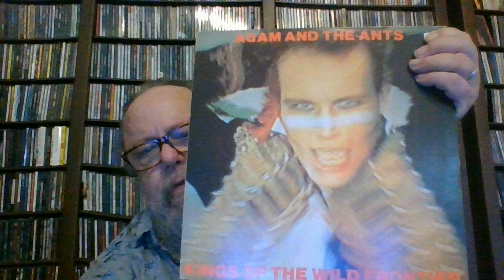Adam Ant - Dog Eat Dog